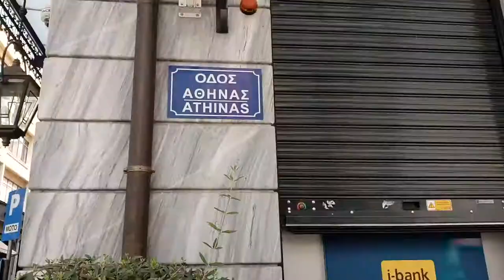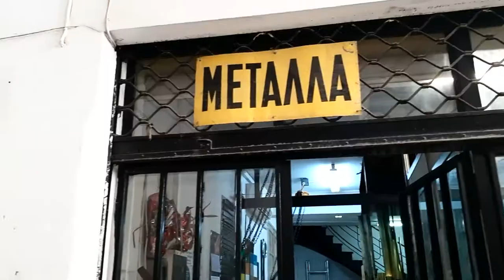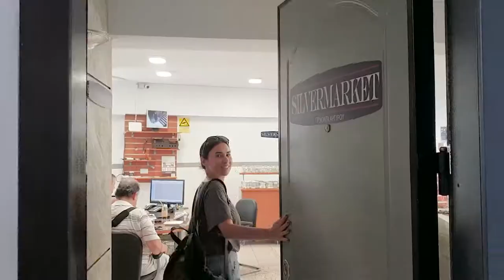A Day in a Jewelry Designers life | Shopping in Athens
I decided to take you downtown Athens with me, and show you the places i shop for my Jewelry. I bought silver and brass metals, and also some other jewelry supplies that i needed. My jewelry are produced in my workshop in Greece, and i support Greek businesses to get all the materials that i need. All my jewelry are made from scratch , and nothing is mass produced.
I hope you enjoy this vlog as much as i enjoyed creating it. Leave me any questions you might have on the comments!